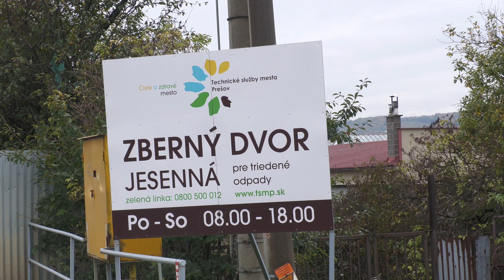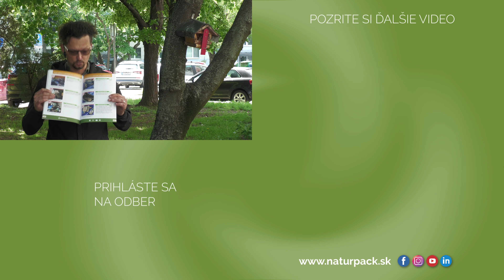Ako prebiehala jubilejná 100. analýza odpadu v meste Prešov?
NATUR-PACK v rokoch 2018 – 2021 uskutočnil prvú stovku analýz triedených zložiek odpadov. Jubilejná stá, sa uskutočnila v partnerskom meste Prešov. Pozrite sa ako prebiehala, a aké nedostatky v triedení sme pri nej zistili.